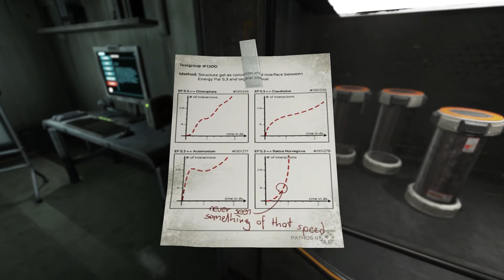SOMA | Part 16 | Love it or List it?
"SOMA Part 16"
or the one where we experience more nightmarish beings